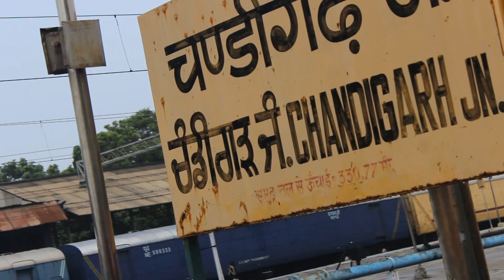Bale Manali Poyi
raviacharya06@oksbi ,Ppay :-
legacyfiilms@axl